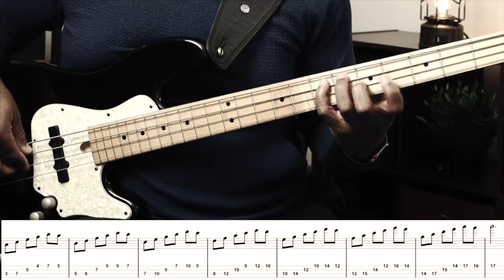3 of the Most Common Chords...need to know EASY shapes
Start your RISK FREE 3 Day Trial for more lessons & access to the BASS NATION COMMUNITY here ▶︎

***PDF & Transcriptions NOW available for download on the site!!!***
                                           (Select Lessons)

***Here's links to some of the gear used***

Dunlop Bass Strings

Recording Gear:
Gallien Krueger Plex Preamp

Recording Interface

Great Beginner bass